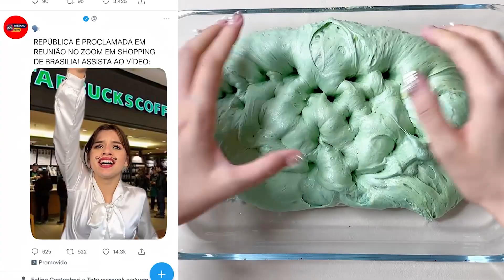✨1 Hora Histórias Hilárias Da Keira Riff Com Pastel 💝